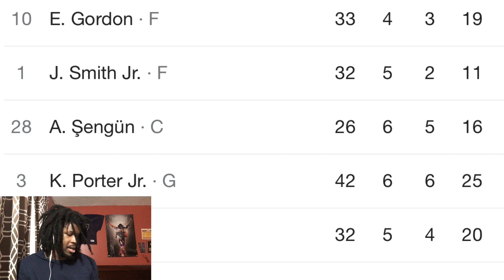MAVERICKS VS ROCKETS REACTION 2023 DALLAS MAVERICKS VS HOUSTON ROCKETS HIGHLIGHTS REACTION 2023